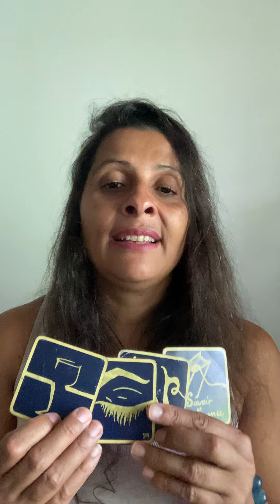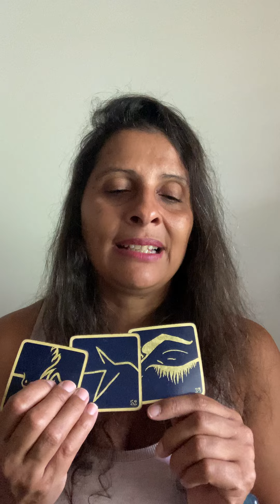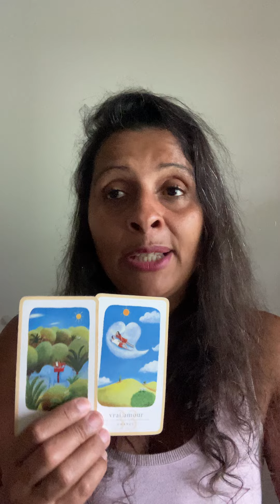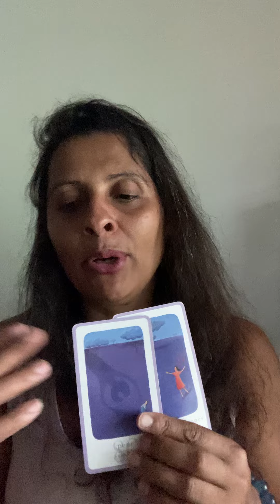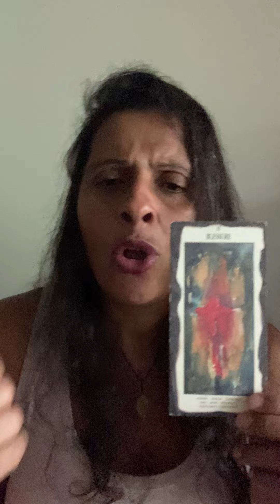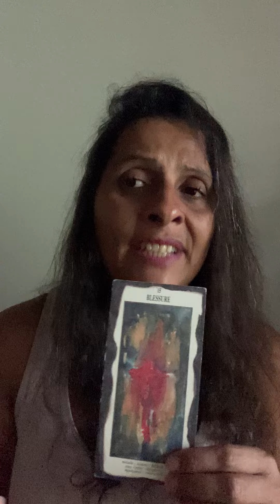POISSON ♓️ AOÛT 2024 🙏🏾💞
✨Merci les amis  pour votre fidélité à ma chaîne❤️

✨Mes services:
*Les  guidances personnelles thérapeutiques
*des soins énergétiques par les crystaux
*des soins chamaniques
*du coaching spirituel
*contact défunt
*purification de lieux à distance ou sur place
* création de spells d’abondance pour des demandes précises
*des bijoux crées par mes soins à base de pierres semi précieuses
*des pierres semi précieuses de toute forme